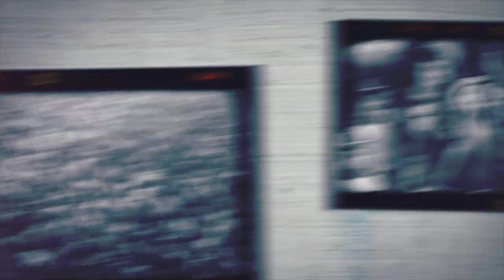GASTEIZ BIG BAND -Celedon't Stop- Academia de Folklore & Arteria Espacio Creativo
Video Realizado por Beñat Fontaneda
Clips cedidos por Locuras Mil
Coreografía: Silvia Gómez Juliá & Arteria Espacio Creativo
GASTEIZ BIG BAND & Academia de Folklore

Dirección Musical y Arreglo: Jimmy Bidaurreta
Mezcla: Unai Mimenza

Txistus: Roberto Álvarez, Txarli Larreategui, Nagore Fdez. de Luco
Silbote: Itziar Ruiz de Oña

Saxos: Pablo Ramos, Rogolfo Noriega, Mikel Okariz, Iñigo Fernández, Joseba Lamelas
Trompetas: Eneko Varona, Gorka San Vicente, Diego Duque, Ernesto Coca
Trombones: Raúl Loma,  Juanma Sáez, Imanol Mugarza,  Juanan González
Teclado: Amaia Ureta
Guitarra: Marcio Padoan
Bajo: Eneko Espino
Batería: Iñaki Alarcia
Percusión: Sergio López de Landatxe